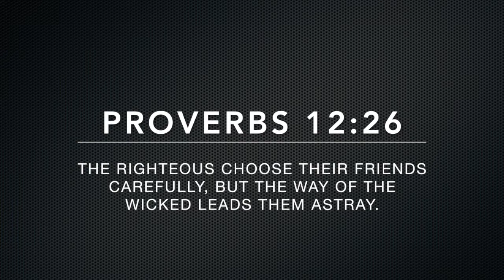017 RTB 3rd Inning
This video is about RTB 3rd Inning

If you like this video and want to host a "Round The Bases" marriage conference, visit